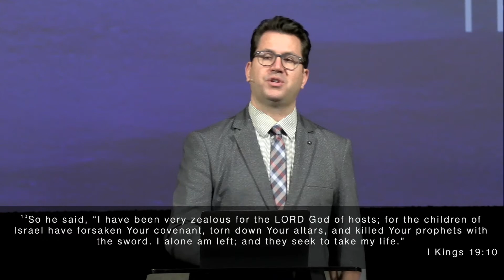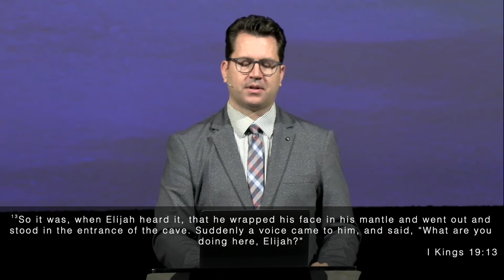How to Hear From a Big God | Kurt Green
AFC Sunday Service: 10/9/2022
Preaching from Pastor Kurt Green
Take a moment and share this stream so that more people can hear this message.

We would love to get to know you. Please fill out this visitor card.